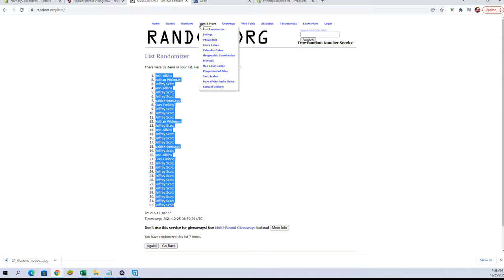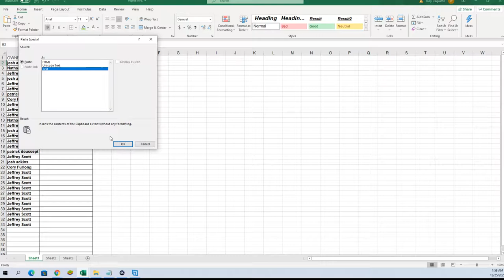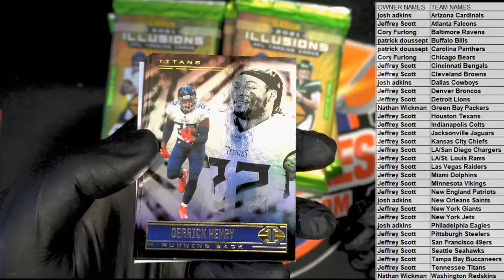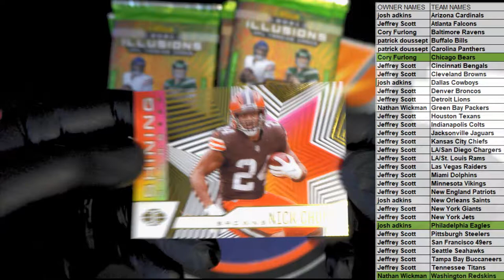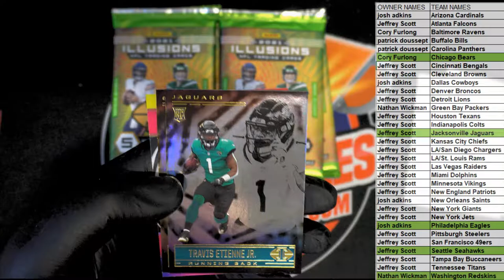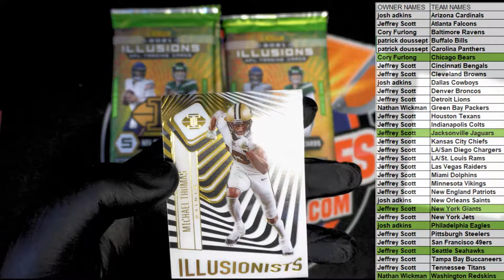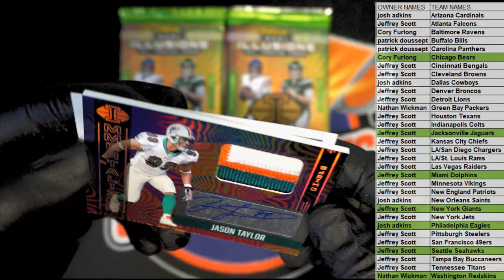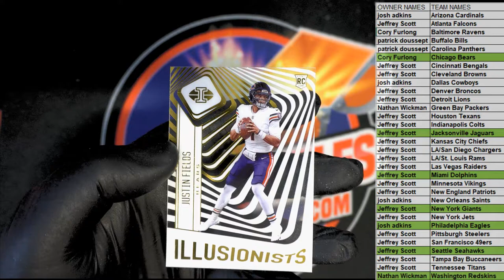2021 Panini Illusions Football Hobby Box ID 21ILLUSIONS102